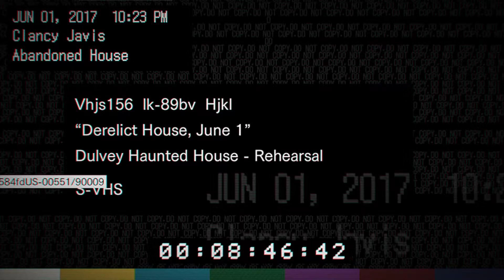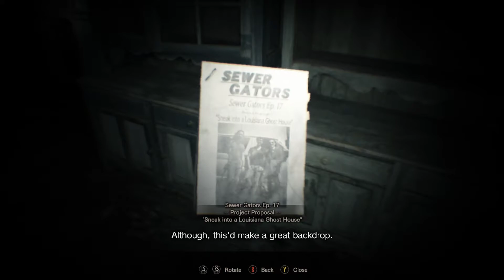Resident Evil 7 - Find Mia - Gameplay Walkthrough Part 1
Resident Evil 7: Biohazard is 2017 survival horror game developed and published by Capcom. The ninth major installment in the Resident Evil series, Resident Evil 7 diverges from the more action-oriented Resident Evil 5 and Resident Evil 6, returning to the franchise's survival horror roots, emphasizing exploration.